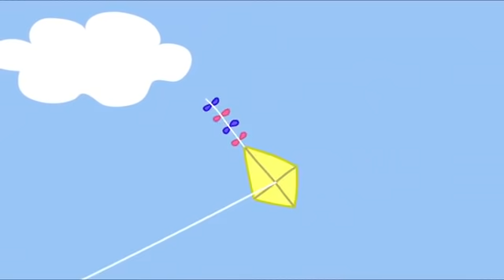Peppa Pig in Hindi - Daddy Pig ka Camera - हिंदी Kahaniya - Hindi Cartoons for Kids